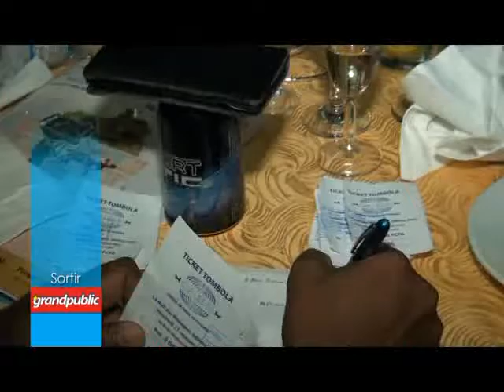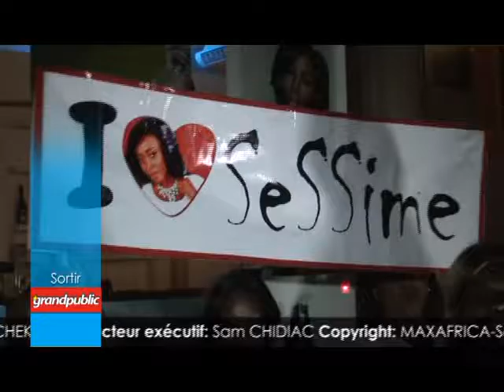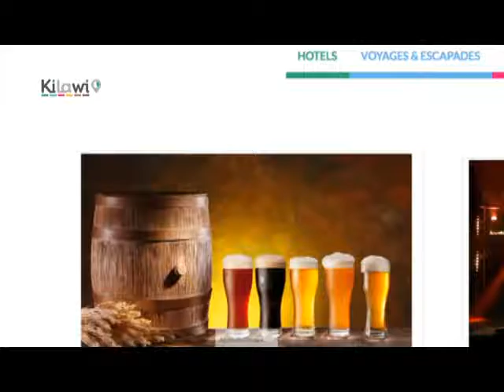Emission le RDV grandpublic du 27 09 2016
Dans cette capsule, revivez les moments forts de la nuit des managers organisée par le Conseil National du Patronat